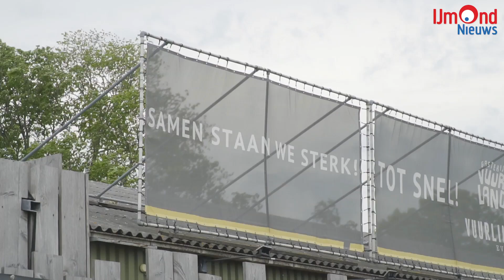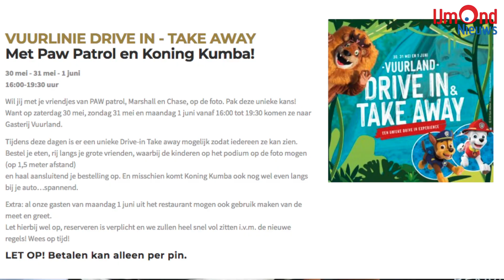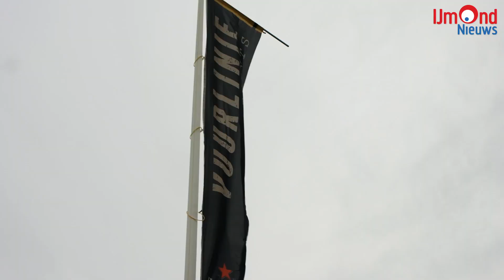Drive in - Take Away bij Vuurland in Beverwijk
Excuus voor het geluid er stond een stevige wind die dag.